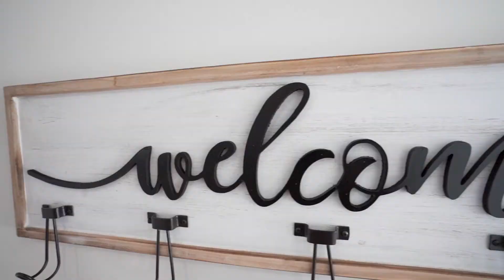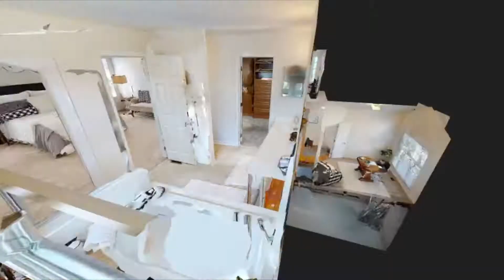Just Listed! 7869 Tree Lake Blvd I Powell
Beautiful Home in Desirable Location!
7869 Tree Lake Boulevard I Powell
$362,000

4 BED I 2 FULL BATH I 1 HALF BATH I 2651 SQ FT

Amazing home in desirable Scioto Reserve. Welcoming front porch, hardwood floors & extraordinary natural light draw you in to this beautiful two story entry. Much of the home has fresh neutral paint, making it a blank canvas for your family. An open kitchen & family room combine for the perfect great room for entertaining. You'll also find a private office w/french doors, a dining room opening to the living room, and a first floor laundry room that will leave you speechless! Upstairs, you'll find 3 bedrooms + an owner's suite with a gorgeous private bath and large custom closet designed by Closets by Design. Nothing to do but move right in! Open House July 5, 1-3